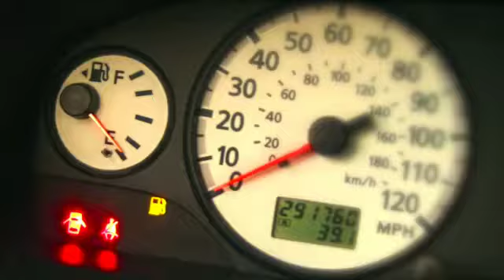UBA Cards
Use your UBA Cards for safe and secure Shopping